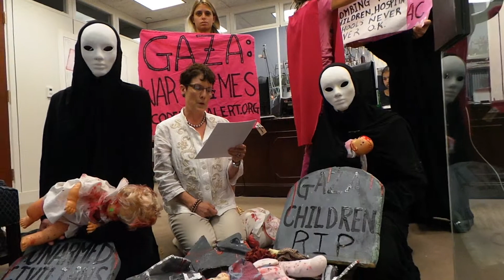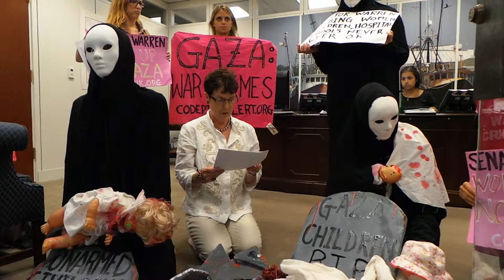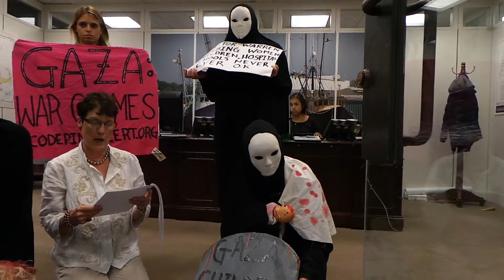Sit-in at Sen. Warren's office part 2